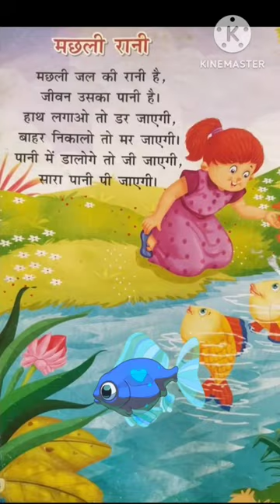machhali jal ki rani hai| poem for kids| rhymes